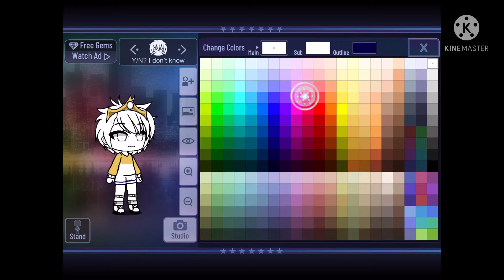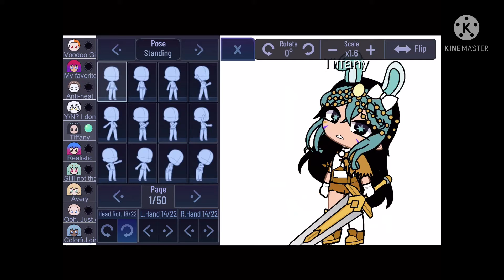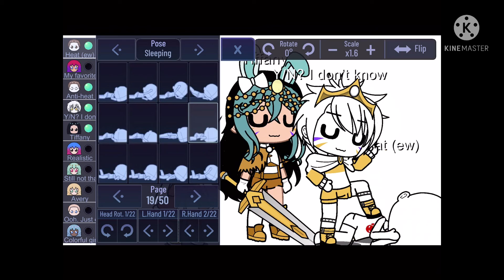Y/N joined the anti-heat battle!